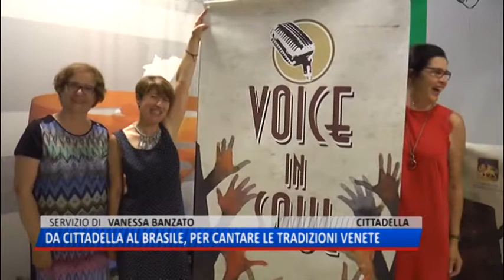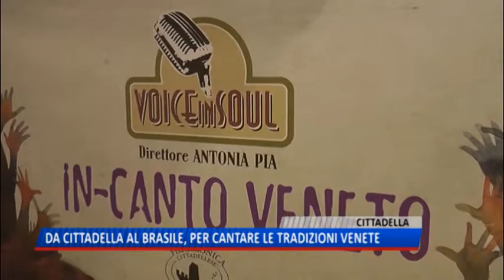TG (11/08/2018) - DA CITTADELLA AL BRASILE, PER CANTARE LE TRADIZIONI VENETE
TG (sabato 11 agosto 2018) - Pronti alla partenza i coristi di Voice in soul di Cittadella, diretti da Antonia Pia, in volo verso il Rio grande do sul, in terra brasiliana, per uno scambio culturale artistico, legato alle nostre tradizioni. Perché, sappiamo,sono tantissimi i veneti emigrati il secolo scorso in Rio grande.
Una trasferta di 15 giorni. Tanta musica, un tuffo nel passato e forti emozioni. E soprattutto un accenno all’attuale concezione della migrazione.